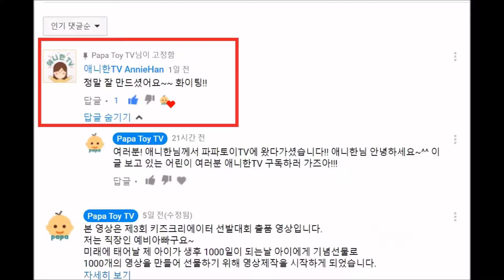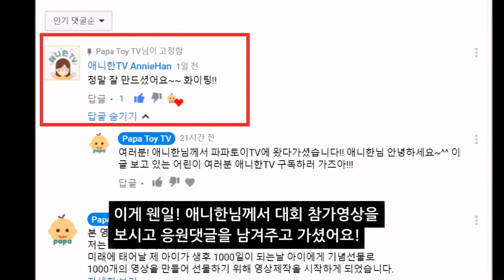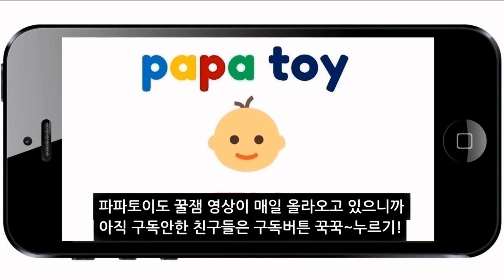애니한님이 주신 행운?!! 파파토이TV 최종합격!! DIA다이아TV 제3회 키즈 크리에이터 선발대회 합격자 발표 이야기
아빠가 내 아이를 위해 만드는 재미있는 장난감 채널
'파파토이TV' 에 오신것을 환영합니다!
이 영상은 파파토이 70회 특집 영상입니다.
즐겁게 감상하시고 행복한 시간되세요~^^

Welcome to PapaToyTV!
I'm a young dad, make & upload fun toys videos for my baby.
Have a fun time with this channel~^^